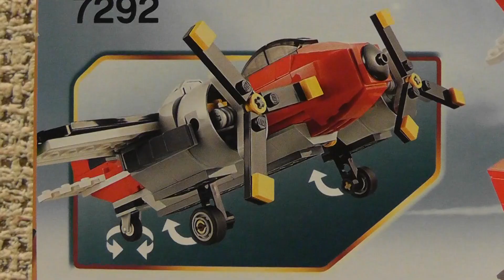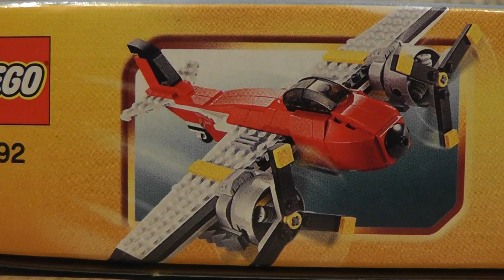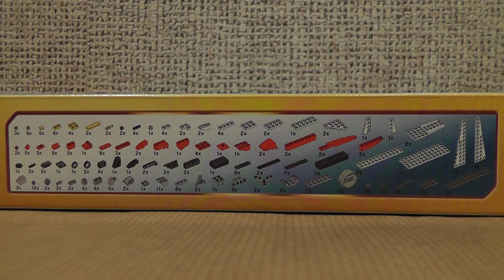LEGO CREATOR 7292 ŚMIGŁOWIEC